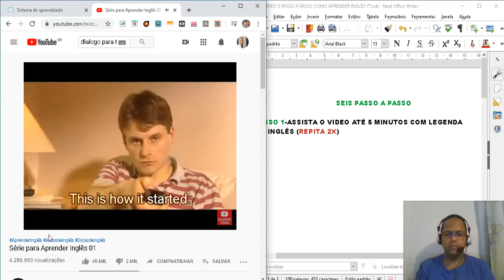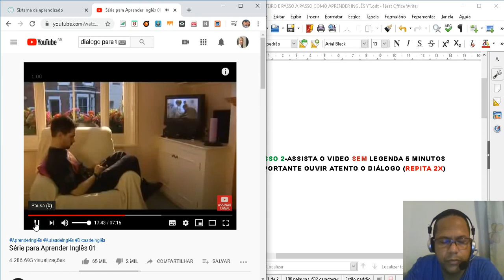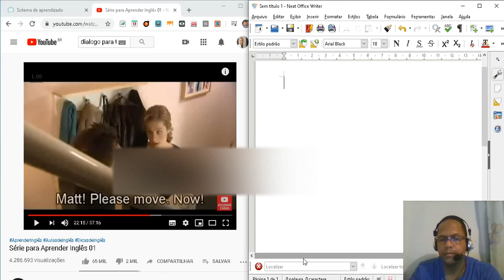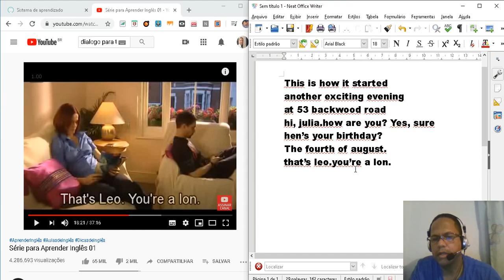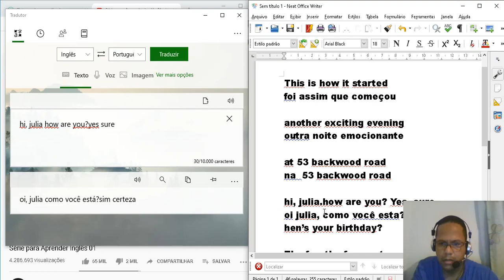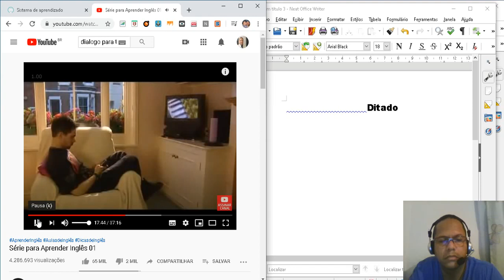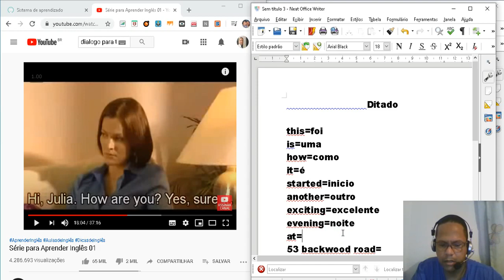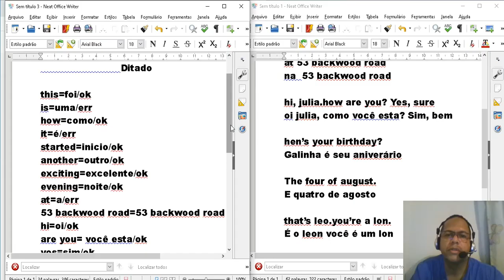COMOAPRENDERINGLÊS COM SERIADO E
✅FAÇA DOWNLOAD GRÁTIS DO GUIA PRÁTICO PARA ESTUDAR INGLÊS ONLINE 🌐

ONLINE 🎓

MEU SITE: ELINALDOALVESOFICIAL.COM.BR  🎓

🎓Olá aqui é elinaldo alves aluno da Universidade do Inglês hoje quero mostrar passo a passo para você AUMENTAR seu vocabulário com filme,seriado ou música. tudo isso usando uma ferramenta poderosa o youtube,aplicando todos os passos você aprende inglês online no conforto de sua casa.

👩‍🎓👨‍🎓PASSO 1- ASSISTA O VIDEO ATÉ 5 MINUTOS COM LEGENDA
EM INGLÊS (REPITA 2X)

👩‍🎓👨‍🎓PASSO 2- ASSISTA O VIDEO SEM LEGENDA 5 MINUTOS
IMPORTANTE OUVIR ATENTO O DIÁLOGO (REPITA 2X)

👩‍🎓👨‍🎓PASSO 3- ASSISTA COM LEGENDA E COPIE TODO O
DIÁLOGO (REPITA 2X)

👩‍🎓👨‍🎓PASSO 4- AGORA VOCÊ GRAVA TODO DIALOGO E
COMPARA COM DOS PERSONAGENS?(ATENÇÃO) DE
PREFERÊNCIA GRAVE NO SEU CELULAR PARA QUE
VOCÊ POSSA ESCULTAR QUANDO ESTIVER INDO
PARA O TRABALHO, CURSO OU EM CASA..

👩‍🎓👨‍🎓PASSO 5- AGORA TRADUZA O DIÁLOGO COM O
TRADUTOR DE SUA PREFERÊNCIA.

👩‍🎓👨‍🎓PASSO 6- FAÇA UM DITADO E TENTE TRADUZIR
OS DIÁLOGOS SEM USAR O TRADUTOR E VEJA
QUANTAS FRASES VOCÊ ACERTOU, DA TRADUÇÃO
ANTERIOR.